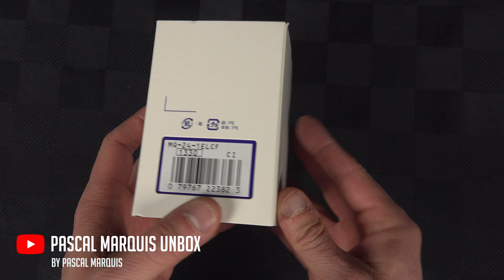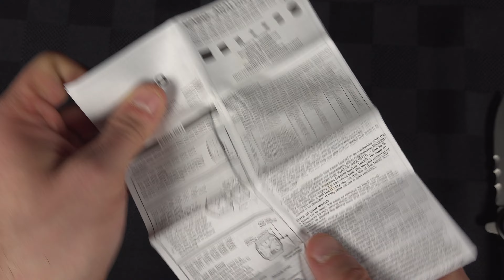Unboxing Casio Watch MQ24-1E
The knife used for the unboxing is this one

Most visual effects you saw in that video was made possible thanks to this plugin library